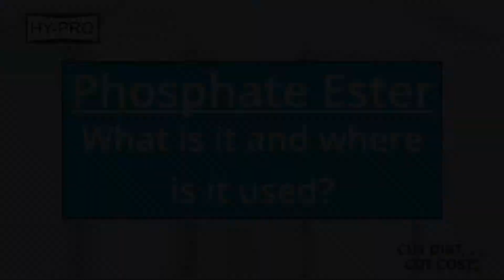Phosphate Ester; What is it and where is it used? | Donaldson Hy-Pro 2024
Regional Sales Manger Richard Trent explains what phosphate ester is and where it is most used.

| Donaldson Hy-Pro 2024